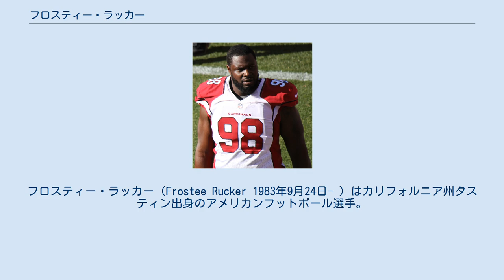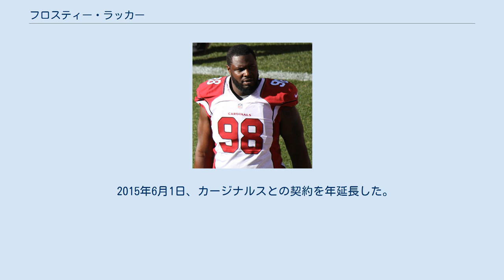フロスティー・ラッカー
フロスティー・ラッカー（Frostee Rucker 1983年9月24日- ）はカリフォルニア州タスティン出身のアメリカンフットボール選手。
現在NFLのオークランド・レイダースに所属している。
 高校時代は、ランニングバック、ラインバッカーでプレーした。
高校卒業後、2001年コロラド州立大学に入学し、その年は練習生で過ごした。
 2002年にUSCへ転校、その年はNCAAが定めたルールのため、練習生で過ごした。
2003年、春にラインバッカーからディフェンシブエンドにコンバートされ、当初は控えディフェンシブエンドであったが、シーズン最後の5試合で先発出場した。
2004年、この年春に左足爪先の手術を行った。
全13試合に出場、29タックル、2.5サックをあげた。
2005年までも爪先の手術を行った。
 USCから2006年のNFLドラフト3巡でシンシナティ・ベンガルズに指名された。
 2006年のNFLドラフト3巡でシンシナティ・ベンガルズに指名されたが、その年は故障者リストで過ごした。
 2007年、開幕53人のロースターに残った。
スペシャルチームなどで出場、シーズン最終週のマイアミ・ドルフィンズ戦で初先発し、5タックルをあげた。
 2008年、先発4試合を含む11試合に出場、24タックル、2ファンブルフォースを記録した。
 2009年、11月15日のピッツバーグ・スティーラーズ戦ではベン・ロスリスバーガーのパスをインターセプト、。
 2010年、3月、ベンガルズと2年契約を結んだ。
この年11月、ひざの負傷により故障者リスト入りした。
 2011年、11試合に先発出場し、44タックル、4サックをあげた。
 2012年3月14日、クリーブランド・ブラウンズと契約。
2012年、全試合に先発出場し48タックル、4サックをあげたが、ブラウンズが2013年シーズン、4-3ディフェンスからマルチフロントシステムへ移行することから、構想外となり解雇された。
 2013年3月21日、アリゾナ・カージナルスと2年契約を結んだ。
 2014年は、ダーネル・ドケットが故障で離脱したことから、7試合の先発を含む15試合に出場し、24タックル、5サック、2ファンブルフォースをあげた。
 2015年6月1日、カージナルスとの契約を年延長した。
 2018年6月12日にオークランド・レイダースと契約した。